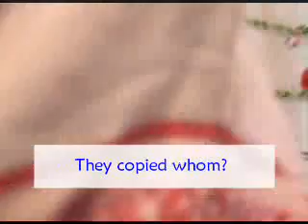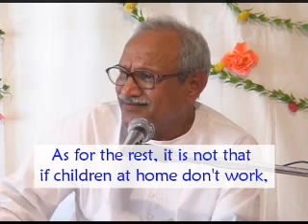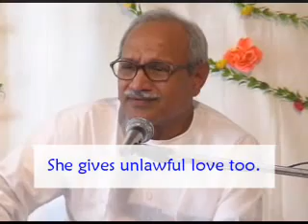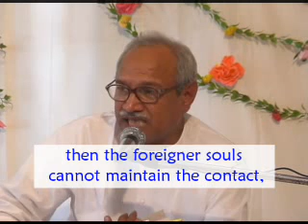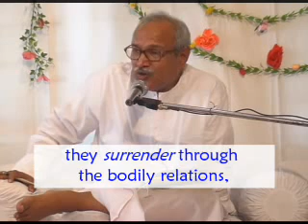VCD 349 Eng